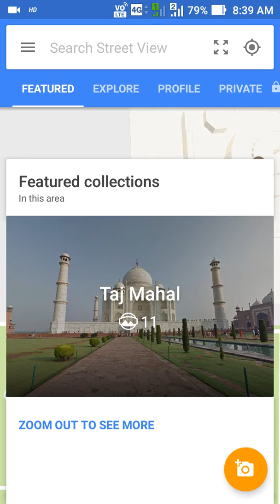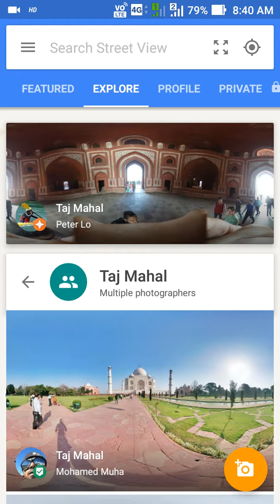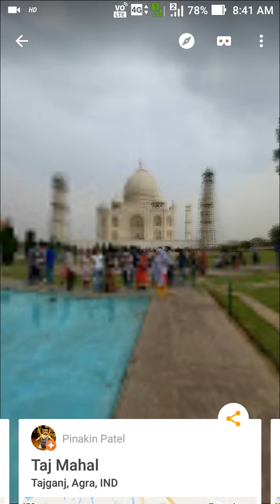how to watch 360° images in your android mobile